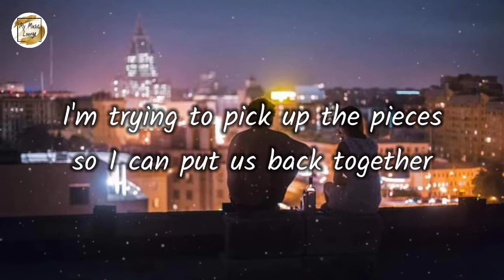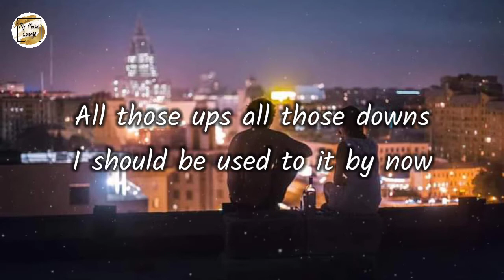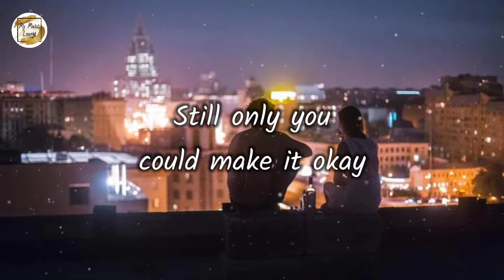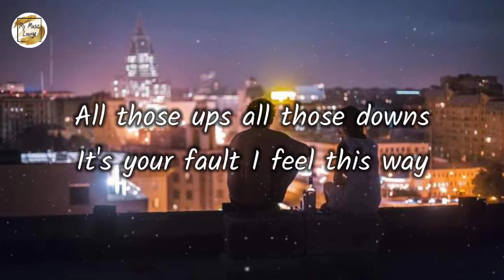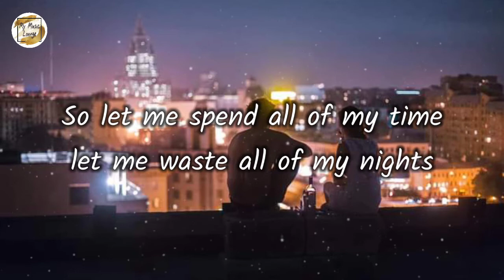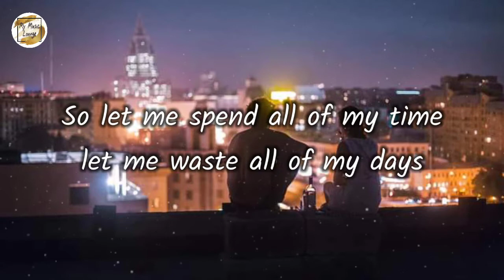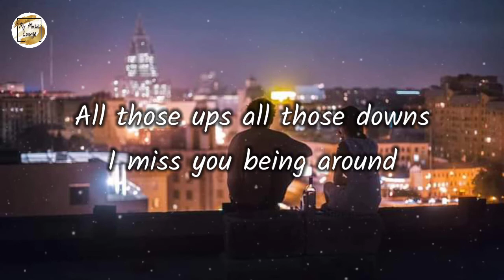I STILL MISS YOU by Rnla & Julia Alexa (lyrics)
I STILL MISS YOU by Rnla & Julia Alexa (lyric video)

Enjoy! - MML